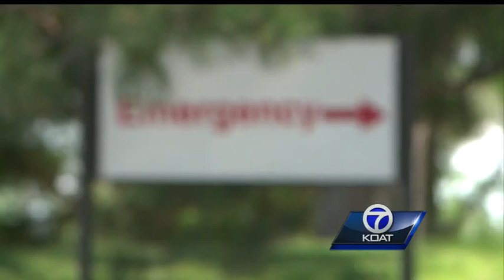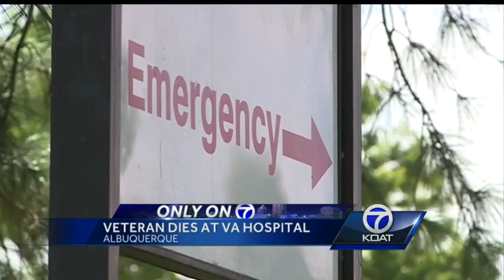Albuquerque vet dies waiting for ambulance in hospital cafeteria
A military veteran died Monday after waiting for an ambulance to take him 500 yards to the emergency room.